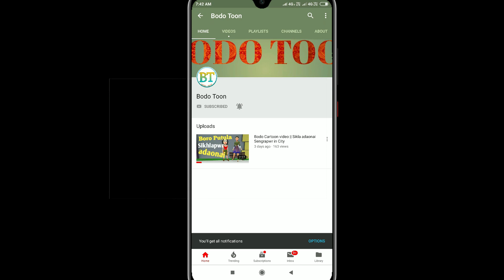Old Bodo movie Dialogue || Bodo Toon Video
Bodo Toon ni gwdan video ,The Dialogue has been taken from old bodo movie. Hope you guys enjoy it. Thank u.

Be video ya ase short jadng...ngtang mwnha gwlao video nainw asa klmdng be asa ko jwng tabwinw japunghwgwn.